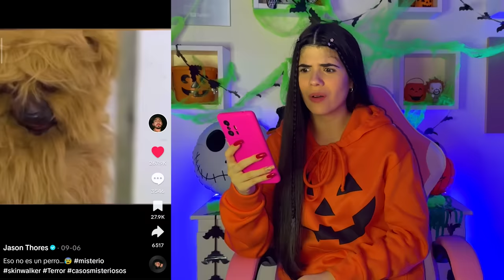Ese NO ES tu perro, es HAPPY DOG, un SKINWALKER😨☠️ | Ani Cat😻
Mis Kitty Cats😻!!! Me topé con este nuevo CREEPYPASTA de los Skinwalkers y todo el tema de Happy Dog / Smile Dog y no pude evitar querer contarles, esto es una LOCURA, qué piensan ustedes??😨☠️

Un besito de gatito para ustedes, muak😘🐱